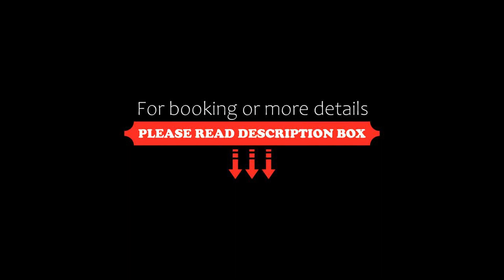Villa Monica, Montenegro, Colombia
About Property:
You're eligible for a Genius discount at Villa Monica! To save at this property, all you have to do is sign in.
Situated in Montenegro, 7 km from National Coffee Park, Villa Monica features accommodation with an outdoor swimming pool, free private parking, a bar and a shared lounge. Among the facilities at this property are room service and a tour desk, along with free WiFi throughout the property. The hotel has a garden and offers a children's playground.
The rooms at the hotel are f...
Property Type: Hotel
Address: Vía Vereda El Gigante Entrada 7b, 633007 Montenegro, Colombia
Searching For
1. Villa Monica - Montenegro - Colombia
2. Villa Monica - Montenegro - Colombia Address
3. Villa Monica - Montenegro - Colombia Rooms
4. Villa Monica - Montenegro - Colombia Amenities
5. Villa Monica - Montenegro - Colombia Offers and Deals
Audio Credit:
Track Title: Reasons To Hope
Artist: Reed Mathis